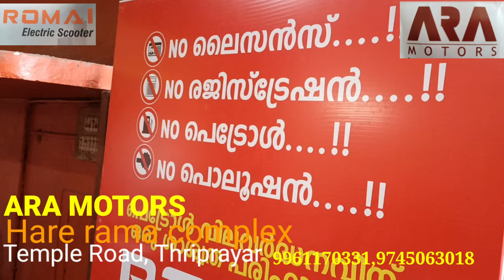ARA MOTORS, THRIPRAYAR -ROMAI DEALER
ROMAI ELECTRIC SCOOTER